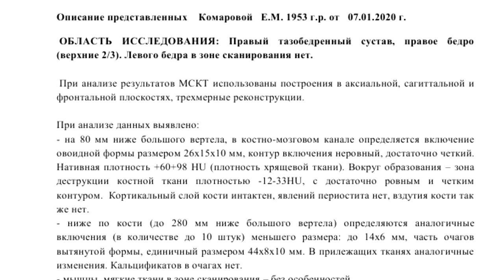ОПУХОЛЬ БЕДРА на расшифровке КТ тазобедренного сустава. Опухоль кости бедра.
✏️ Для исключения ОПУХОЛИ БЕДРА с подозрением на метастазы пришлите DICOM снимки и оформленную заявку на повторную расшифровку КТ тазобедренного сустава.

📺 При необходимости используйте ВИДЕОИНСТРУКЦИИ по созданию и загрузке архива со снимками КТ тазобедренного сустава

💡 От ПАЦИЕНТКИ:
"28 декабря произошел перелом бедра, в больнице сделали КТ - сказали внутри кости есть опухоль. Отдали только диск, а для консультации с онкологами нужно описание КТ."

👩‍👩‍👧 Посмотрите ОТЗЫВЫ ПАЦИЕНТОВ за 1500 руб. заказавших расшифровку КТ тазобедренного сустава и получивших заключение на e-mail в течение 3-6 часов.

▶️ Описание представленных КТ-томограмм пациентки 1953 г.р. от 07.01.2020 г.

#️⃣ ОБЛАСТЬ ИССЛЕДОВАНИЯ: Правый тазобедренный сустав, правое бедро (верхние 2/3). Левого бедра в зоне сканирования нет.

При анализе результатов МСКТ использованы построения в аксиальной, сагиттальной и фронтальной плоскостях, трехмерные реконструкции.

При анализе данных выявлено:
➖ на 80 мм ниже большого вертела, в костно-мозговом канале определяется включение овоидной формы размером 26х15х10 мм, контур включения неровный, достаточно четкий.  Нативная плотность +60+98 HU (плотность хрящевой ткани). Вокруг образования – зона деструкции костной ткани плотностью -12-33HU, с достаточно ровным и четким контуром.  Кортикальный слой кости интактен, явлений периостита нет, вздутия кости так же нет.
➖ ниже по кости (до 280 мм ниже большого вертела) определяются аналогичные включения (в количестве до 10 штук) меньшего размера: до 14х6 мм, часть очагов вытянутой формы, единичный размером 44х8х10 мм. В прилежащих тканях аналогичные изменения. Кальцификатов в очагах нет.
➖ мышцы, мягкие ткани в зоне сканирования – без особенностей
➖ визуализируются немногочисленные паховые лимфоузлы, размером 13х9 мм, единичный 22х14 мм
➖ свежие костно-травматические изменения не выявлены
➖ анатомические отношения в суставе сохранены
➖ явления субхондрального склероза перестройки суставных поверхностей
➖ сужение рентгенологической суставной щели
➖ уплощение крыши вертлужной впадины
➖ явления остеопороза.

⏩ ЗАКЛЮЧЕНИЕ: КТ-признаки очагового (секундарного характера? Менее вероятна энхондрома) поражения правой бедренной кости. КТ- картина правостороннего коксартроза, остеопороза 1-2 степени. Для уточнения характера поражения рекомендовано МРТ с контрастированием, для уточнения распространенности процесса рекомендовано КТ легких и брюшной полости с контрастированием, МРТ малого таза с контрастированием. Консультация онколога.

📞 Оформите заказ на повторный пересмотр КТ тазобедренного сустава по тел.

👁‍🗨 КОММЕНТАРИЙ врача-рентгенолога:
"Собственно, перелома бедра я на представленных томограммах не увидел. В правой бедренной кости есть группа очагов неправильной плотности, вокруг которых определяется разрушение костной ткани - деструкция. Только по КТ, без контраста, сложно точно сказать, что это за опухоль. Прежде всего надо исключать метастазы. Для этого нужно обследование других зон - легких, живота, таза. Бедро лучше всего посмотреть на МРТ с контрастом - там можно будет точно оценить накопление контраста опухолью и прилежащими тканями."

®️ Опухоль кости бедра описал при повторной расшифровке КТ тазобедренного сустава врач-рентгенолог высшей категории к.м.н. Котов М.А., доцент кафедры лучевой диагностики СЗГМУ им. И.И. Мечникова, главный врач центра КТ «Ами» (г. Санкт-Петербург)

❌ Первичные ОПУХОЛИ КОСТЕЙ БЕДРА – редко встречающиеся опухоли костной ткани, при этом одинаково встречаются как остеосаркомы (опухоли, происходящие из костей), так и хондросаркомы (опухоли, происходящие из хрящевой ткани).
Вторичные (метастатические) костные опухоли являются распространенным осложнением других злокачественных новообразований, например, рака легких или рака молочной железы.

🅾️ Первичные опухоли костей включают:

◾️ множественная миелому (40% всех раков костей);
◾️ остеогенная саркома (33% случаев; поражает колени и руки);
◾️ саркома Юинга (опухоль бёдер и костей таза);
◾️ хондросаркома (опухоль хрящей);
◾️ злокачественная фиброзная гистиоцитома (поражает руки и ноги).

📚 ОБРАЗЦЫ ОПИСАНИЙ КТ тазобедренных суставов с опухолью кости бедра на , где с ними можно ознакомиться и скачать.

🔬 ДИАГНОСТИКА опухоли кости бедра:

🔹 рентгенография;
🔹 КТ тазобедренного сустава;
🔹 МРТ;
🔹 УЗИ;
🔹 радионуклидные методы;
🔹 биопсия тканей.